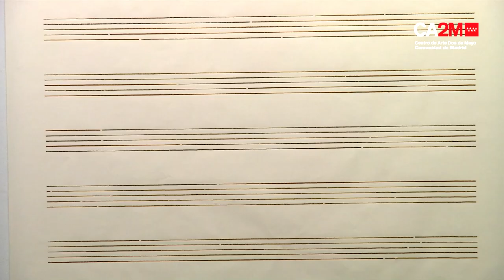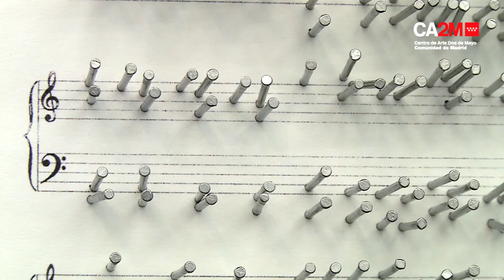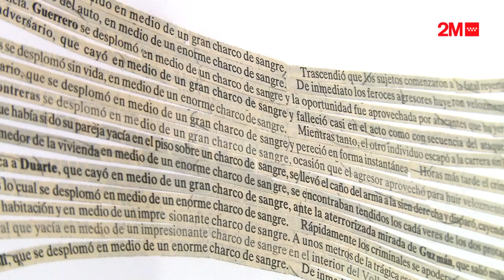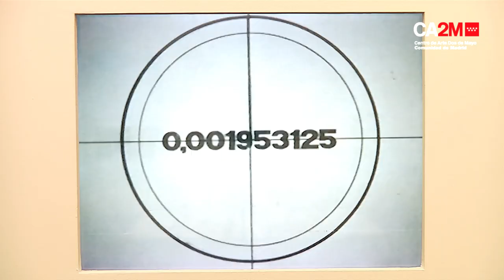JORGE MACCHI. Perspectiva.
Comisariada por Agustín Pérez Rubio.

Exposición antológica de Jorge Macchi (Buenos Aires, 1963) que repasa sus 25 años de producción artística. La exposición en múltiples formatos: obras sobre papel, videos, pinturas, fotografías e instalaciones provenientes de numerosas colecciones públicas y privadas de Argentina, España, Portugal y Estados Unidos.

Vídeo realizado por Catorce Comunicación.

JORGE MACCHI. Perspective.
Curated by Agustín Pérez Rubio.
Anthological exhibition by Jorge Macchi (Buenos Aires, 1963) that reviews his 25 years of artistic production. The exhibition in multiple formats: works on paper, videos, paintings, photographs and installations from numerous public and private collections in Argentina, Spain, Portugal and the United States.

Video made by Catorce Comunicación.